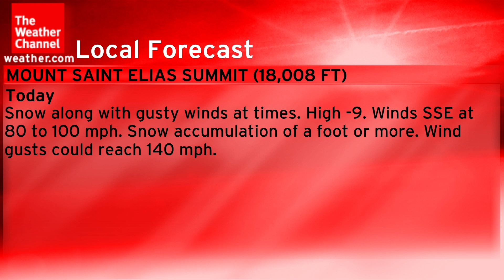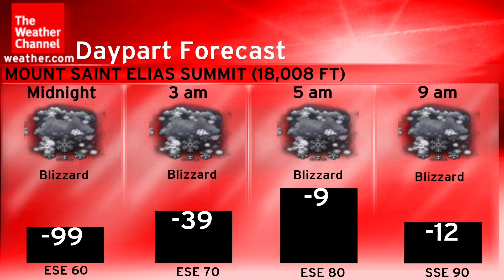September 2024 Overnight 9 (Local) (Music Playlist Test) *Did Not Air*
Takeoff - Jordan Love